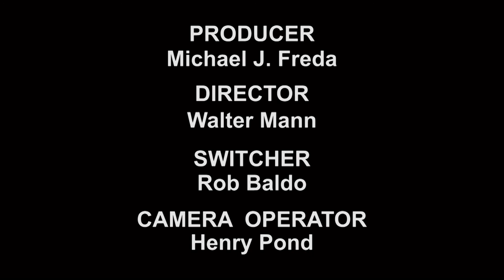North Haven Focus w/ Mike Freda - North Haven Clean Energy Task Force/ Solarize North Haven